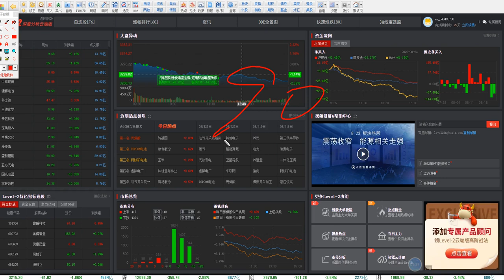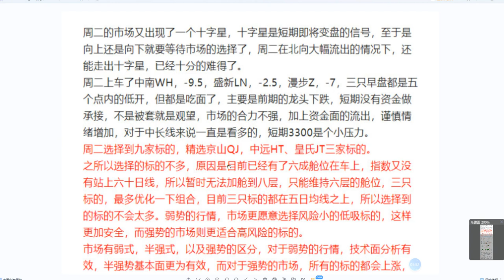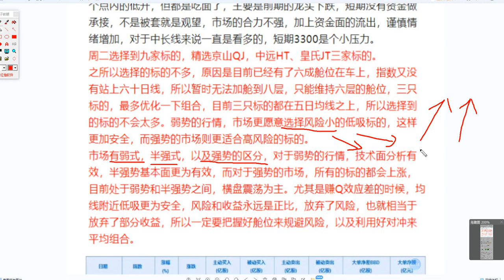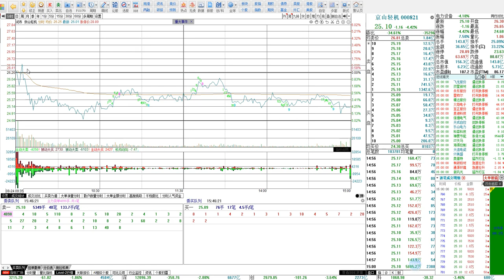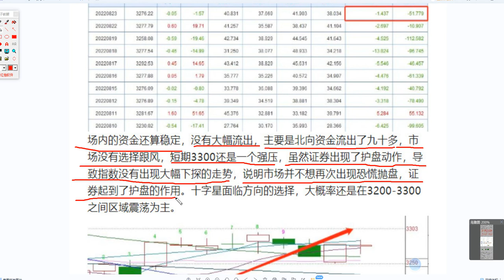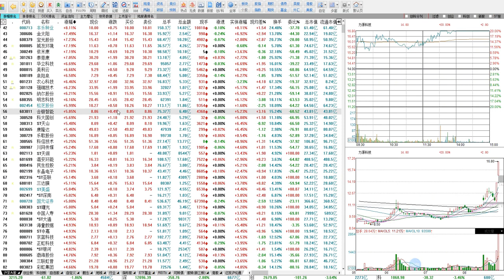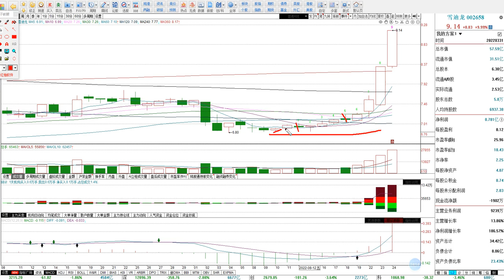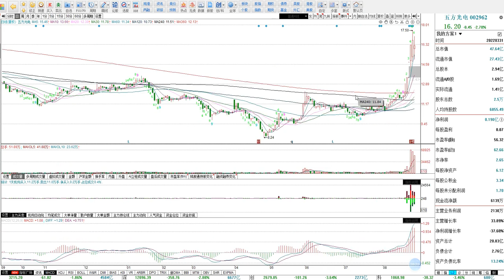8.24号涨停板复盘：压的越低弹的越高，不要怕，下方的空间不大